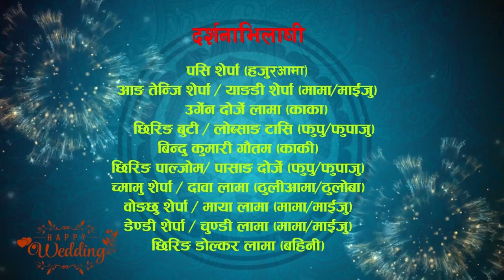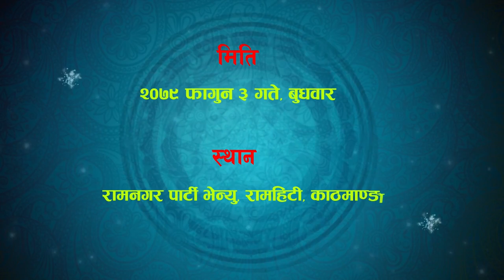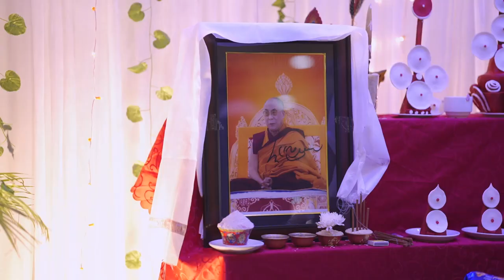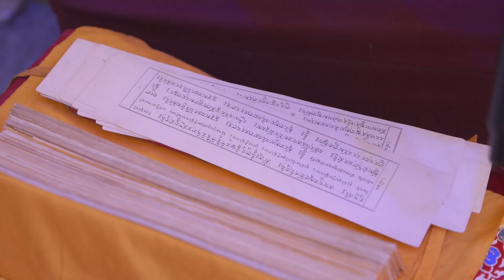Nyima weds Dolma || Tibetan sherpa wedding || Feb 15,2023